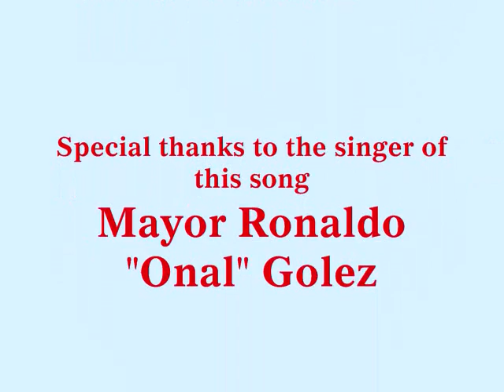Wala Nang Iba 2012 Remix by Ronaldo (Onal) Golez.wmv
to download the MP3 Remix Version of Gilbert Golez Song "Wala Nang Iba" Exclusively Remixed by Mixmaster Vic Donoso III of and DMC Dumangas Mix Club. Gilbert Golez is otherwise known as Ronaldo "Onal" Golez is the Municipal Mayor of Dumangas, Iloilo.